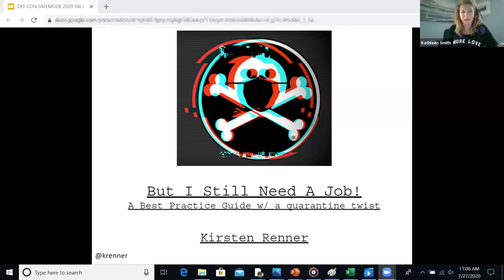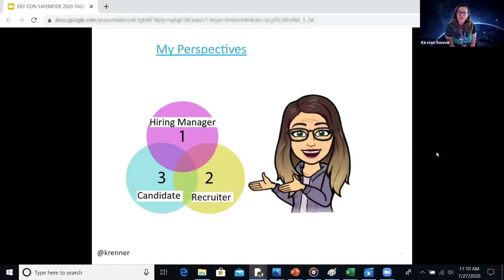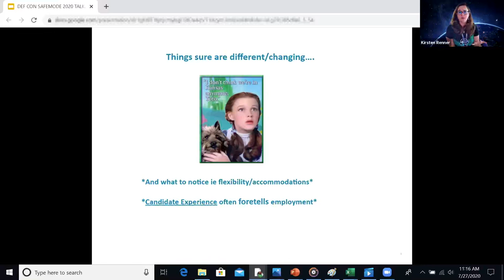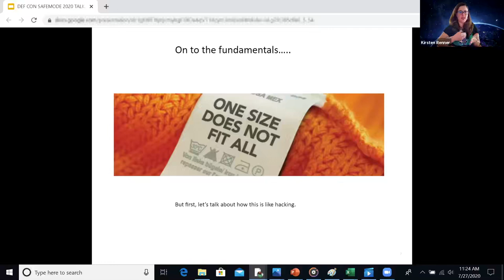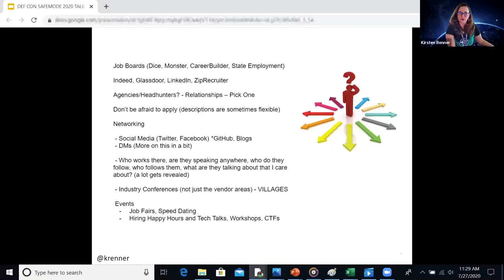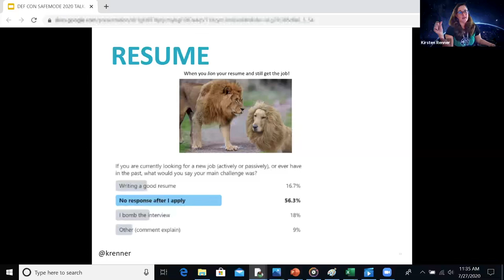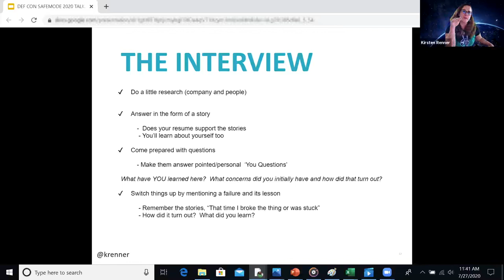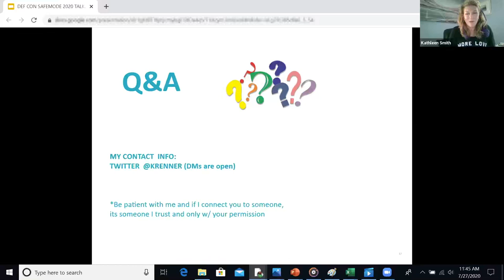DEF CON Safe Mode Career Hacking Village - Kirsten Renner - But I Still Need A Job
As if finding your next gig wasn't already a challenge, now we have to do it in the midst of a pandemic. Let's talk about the new hurdles, how to get around them and the classic fundamentals like searching, networking, and negotiating